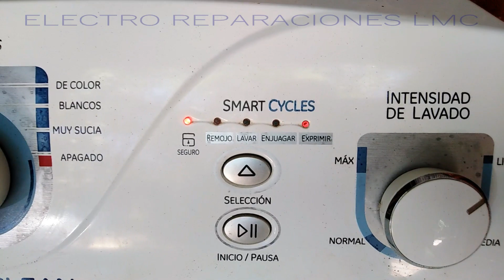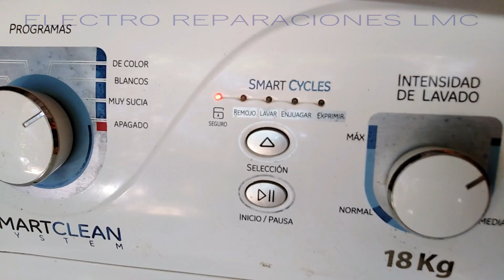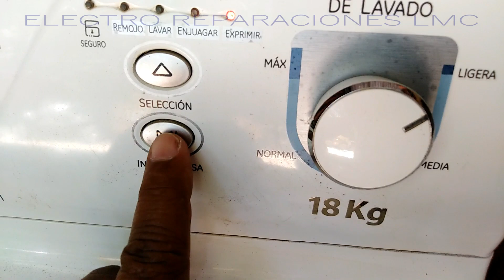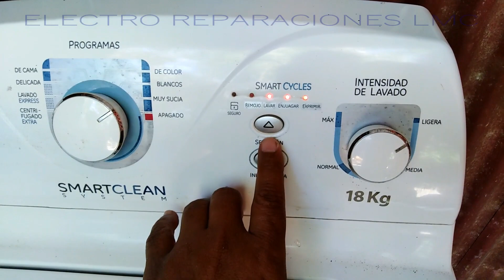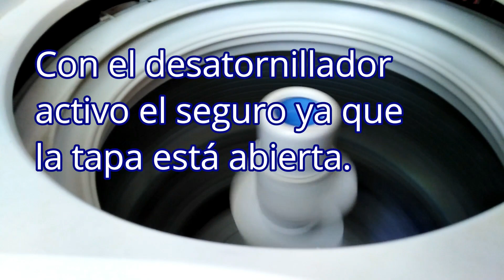Lavadora general electric, no exprime. Cómo reemplazar interruptor de seguridad de la puerta.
Lavadora no centrífuga.
Se enfoca al interruptor de seguridad como posible causa.  El modo de comprobar y reemplazar dicho interruptor.